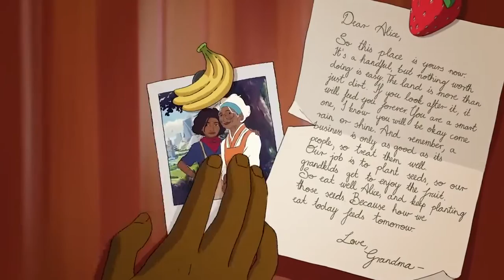'Dear Alice' Decommodified Edition with music by hibajoy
Original animation by The Line Studio. Music by me. SFX and decommodification by Waffle to the Left.